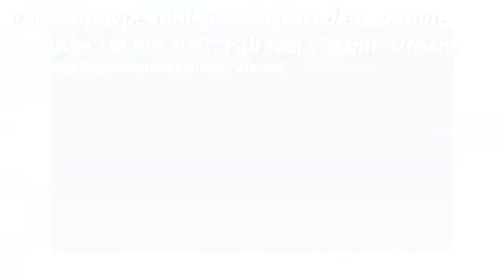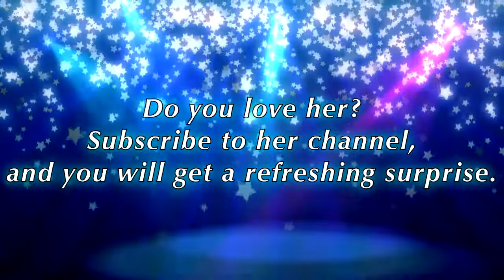Soda Pop based Vtuber wins 2 crowns on her first FallGuys Stream (Vtuber: Natsumiya Ramune)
Ramune's first gaming stream after debuting 2 days before, but the good luck became favorable to her at winning on her first formal stream... but not once... twice.

About her: Natsumiya Ramune is a Soda pop based idol vtuber. Her name becomes from a soda pop named "ramune" (Deformation of "Lemonade"), which is very sold in Japan and South Korea.